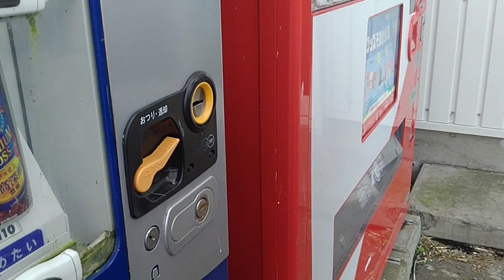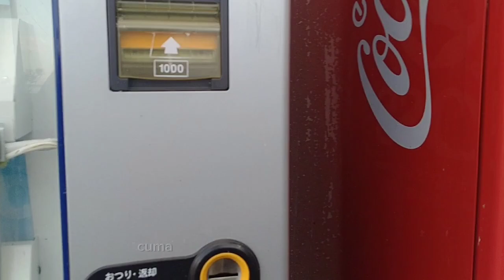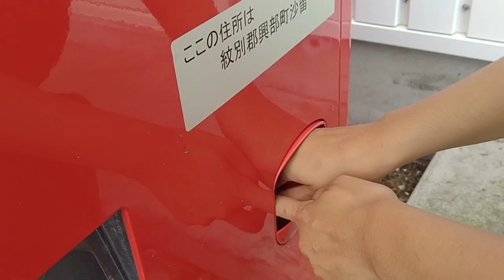Explore Hokkaido - Jalan Sore di Pesisir Laut Jepang